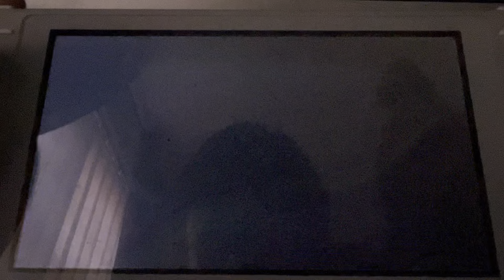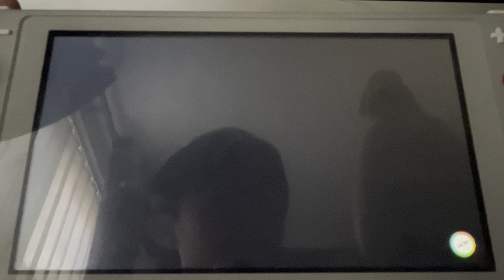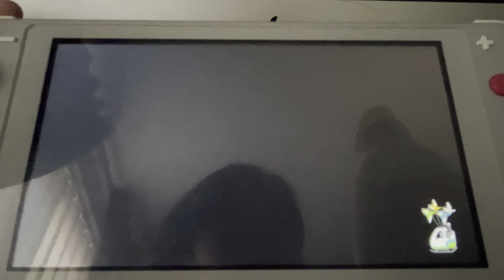Pokemon violet ep28! Getting xp! Fighting trainers!!